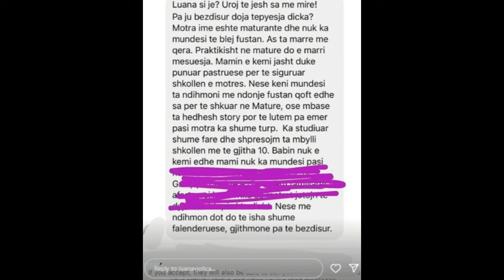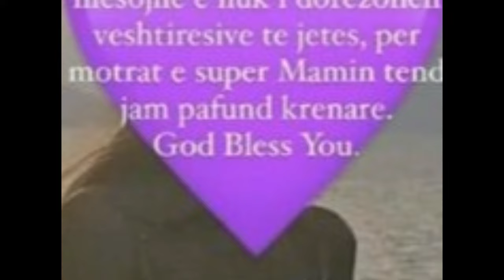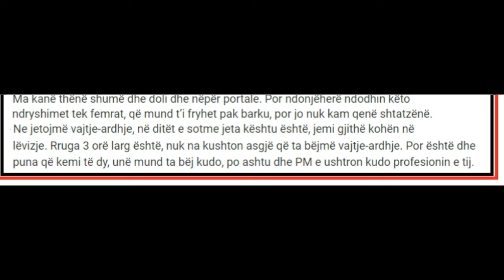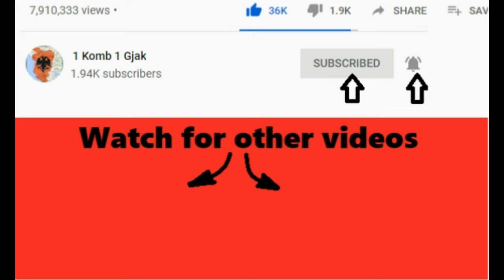Gjesti bujar i Luana Vjollces ndaj maturantes qe nuk kishte mundesi ...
1 komb 1 gjak